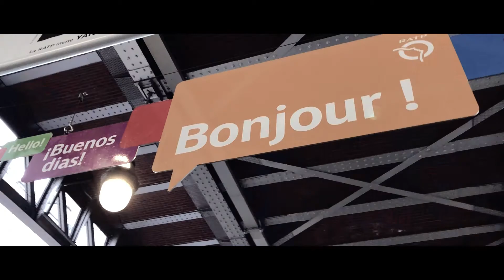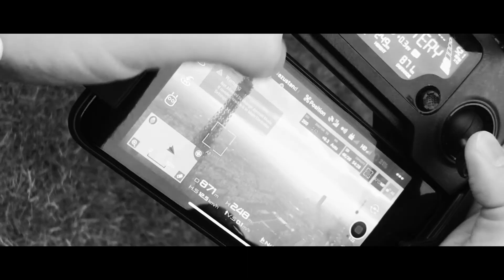iPhone X - PARIS Video Test (Travel Inspiration)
Testing the iPhone X in Paris.
We shot everything on the iPhone X and the Dji Mavic Pro.